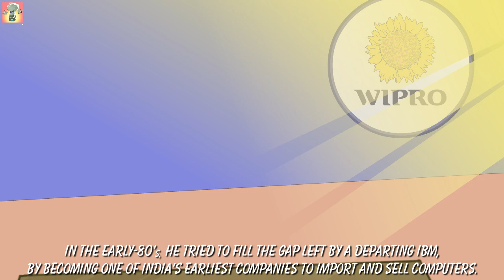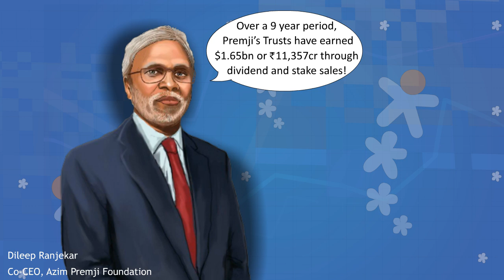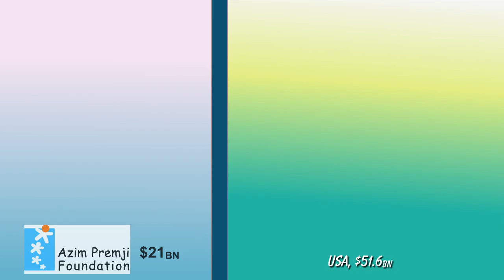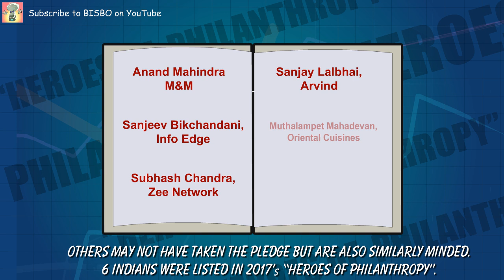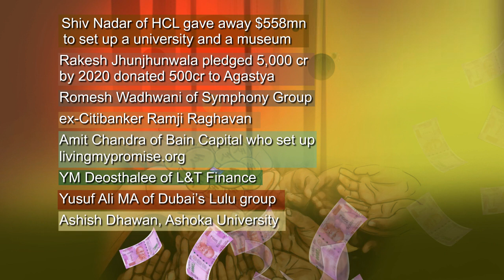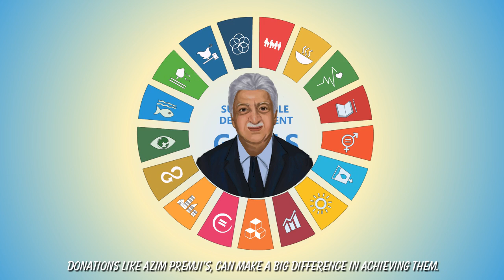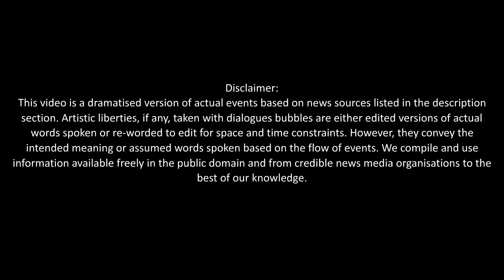Azim Premji: The monk who gave away his Ferrari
Wipro's Azim Premji has given away an astounding ₹85,000 crore or $12 billion of his wealth to charity through his philanthropic trust, the Azim Premji Foundation While he may be the largest, many Indian families and first-generation entrepreneurs give back selflessly. See this video and be proud of your fellow Indians; make sure to stay for the end limerick.

Sources:

Times of India:
Premji commits Rs53K cr to more philanthropy; Shilpa Phadnis & Surjit Jain; Mar 14, 2019
Giving while living: India’s new rich lose their stingy tag; Gurcharan Das; Dec 17, 2017
Why millionaires are giving away their wealth; Shalini Umachandran; Nov 17, 2017

Mumbai Mirror:
Man of contrasts; Pankaj Mishra; Mar 17, 2019

Mint:
India’s billionaires should emulate Bloomberg; Sudeep Khanna; Apr 21, 2019
Premji’s trusts get a share of his wealth, but not voting rights; Varun Sood; Mar 19, 2019
Azim Premji’s charitable trusts grow richer on dividends, share sales; Varun Sood; Mar 18, 2019
HNIs cautious in setting goals on giving; Seema Chowdhry; Feb 2, 2019
Premji quietly gives away more to charity; Factor Daily; Mar 7, 2019
India’s super-rich appear to be giving up on giving back, Shalini Umachandran; Mar 3, 2019

Economic Times:
Making Science of it all; Hari Pulakkat; Apr 19, 2019
Taking the Premji Pledge; Shelly Singh, Lijee Philip & Hari Pulakkat; Mar 26, 2019
With $21bn, Premji “Azim” among world’s top philanthropists; Mar 14, 2019
Family Business’ Art of Giving; Sonu Bhasin; Feb 2, 2019
Philanthropy is risk capital that can go where govt can’t; Anand Mahadevan & Dibeyendu Ganguly; Feb 15, 2018
Sunil Mittal & Bros pledge 7,000 cr tro charity; Nov 24, 2017

Reuters:
MacKenzie Bezos pledges half her fortune to charity;  May 28, 2019

Guardian:
Charity only makes billionaires more powerful; May 27, 2018